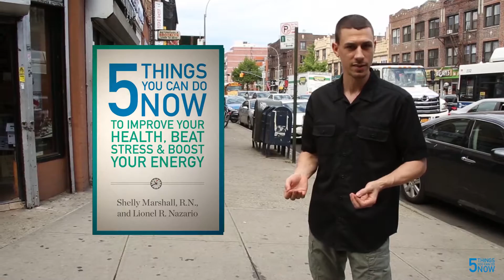5 Things You Can Do Now Teaser